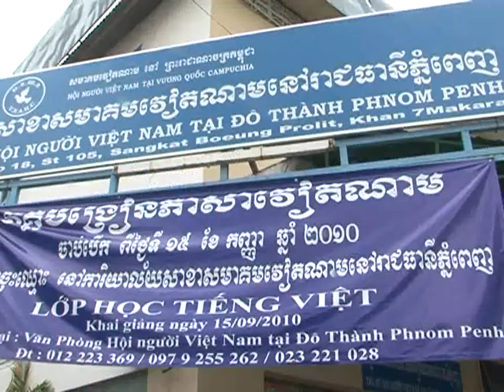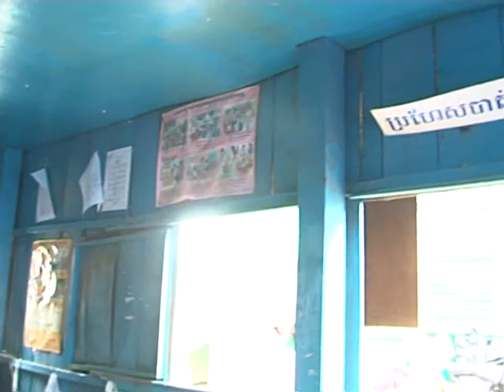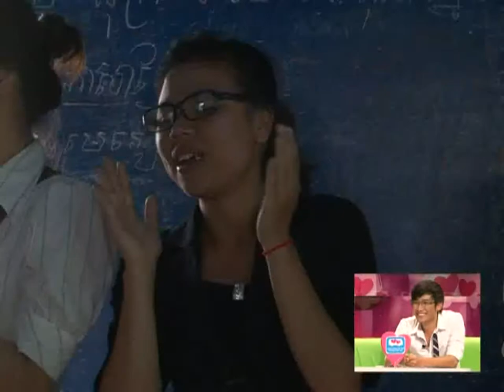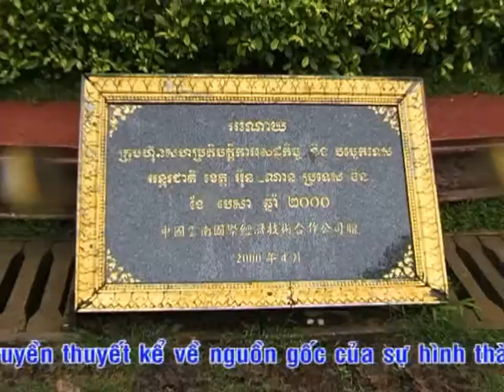Hành Trình Kết Nối Những Trái Tim - Tập 111 - Phải lòng P1